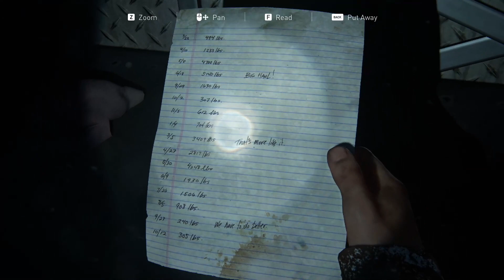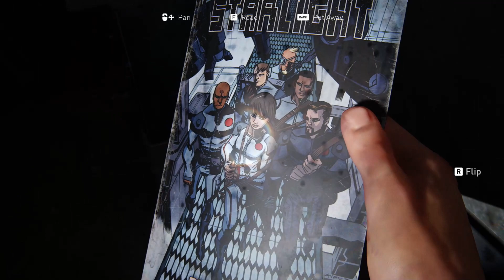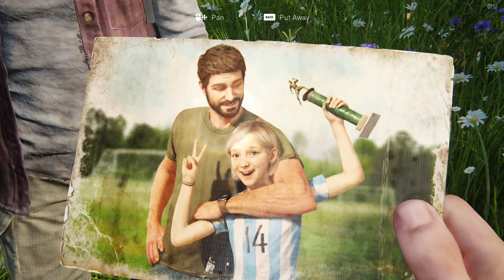The Last of Us - part 10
Decades after the Cordyceps infection ravaged America, ruthless factions and Infected present a constant threat to survivors. Rugged smuggler Joel is tasked with escorting teenager Ellie to safety. Although Joel is traumatized by his past, their brutal cross-country journey gives him “something to fight for.”